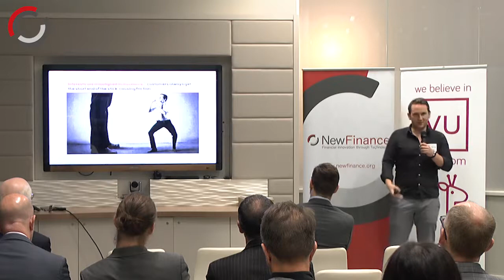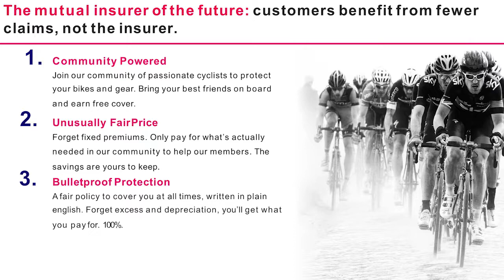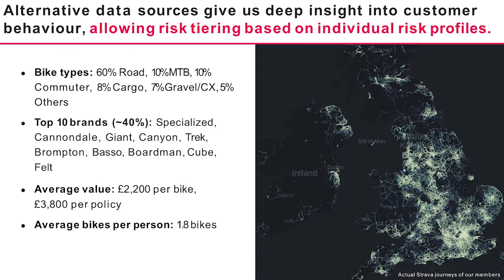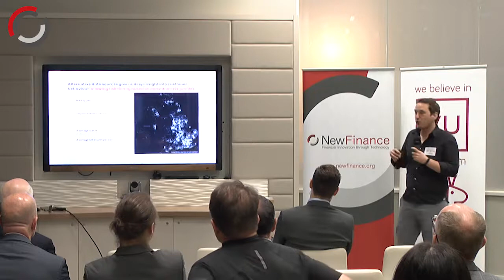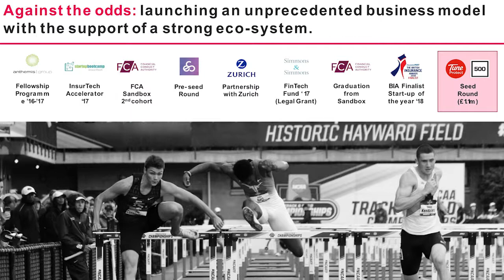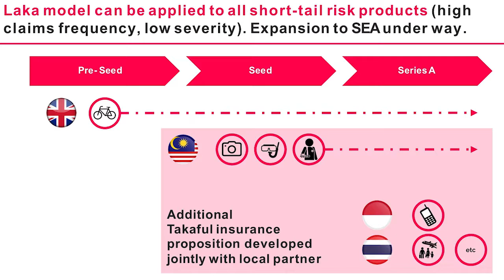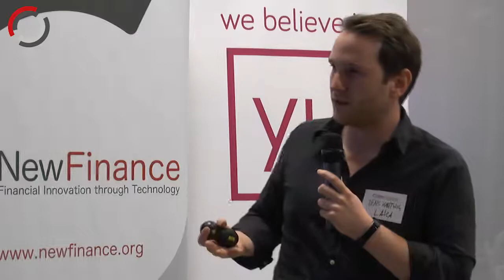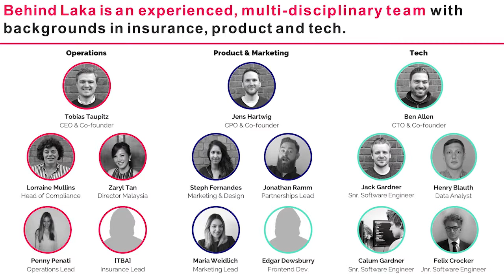Jens Hartwig, Laka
Jens Hartwig Co-founder and CPO of Laka - great bicycle insurance, powered by you.

Speaking at our FinTech Open Mic Night in London on the 13th September 2018

Thank you to our partner: Grow by Browne Jacobson, is a legal support programme exclusively for startups. It is carefully tailored for companies at any stage of the startup journey and provides you with a Grow adviser who is fully immersed in your sector. Our FinTech advisers provide expert legal advice on the unique challenges that FinTech businesses face, as well as facilitating introductions within our network of industry and investment contacts.